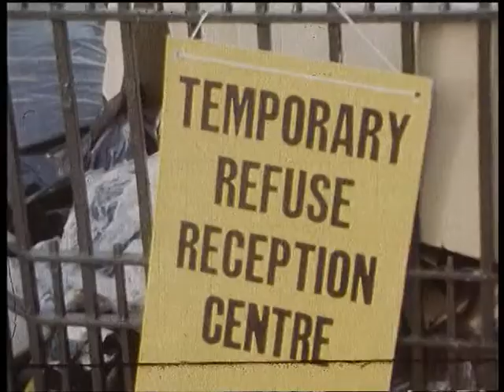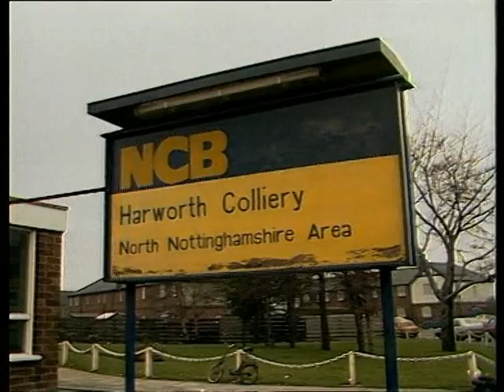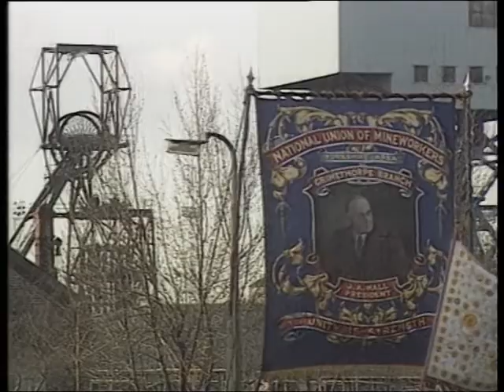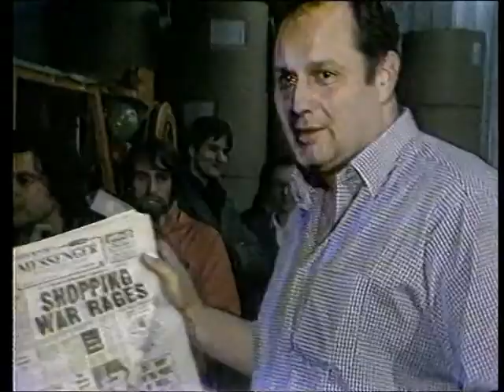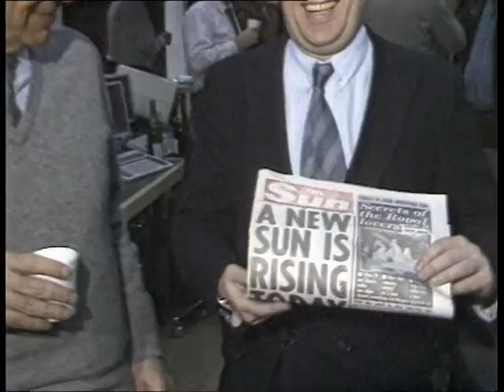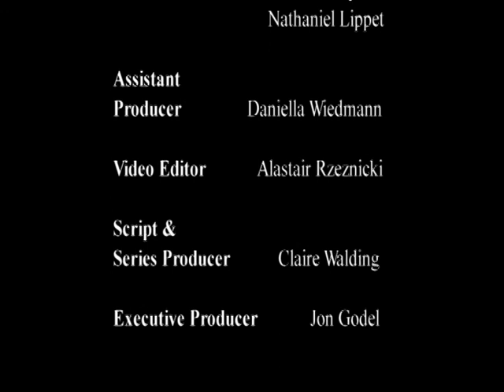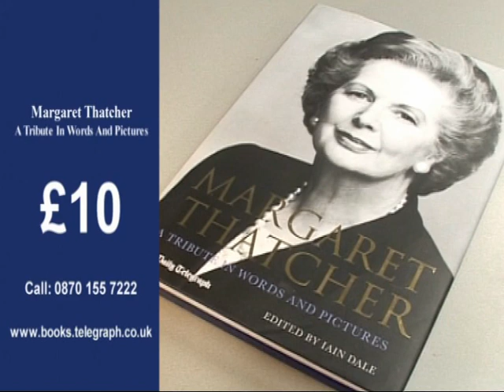MARGARET THATCHER Telegraph-Series Pt 5 Taking on the Unions